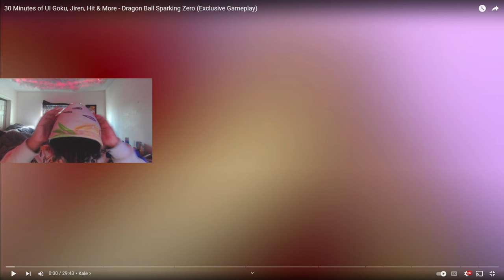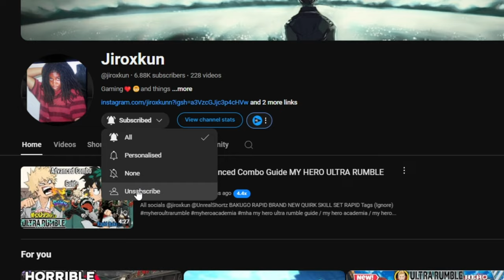Jiren is OP and Here's the Proof You've Been Waiting For!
Instagram.com/@jiroxkun
Exclusive Dragonball Sparking Zero Gameplay Universe 6
Jiren
Hit
Dyspo
Kale
Caulifa